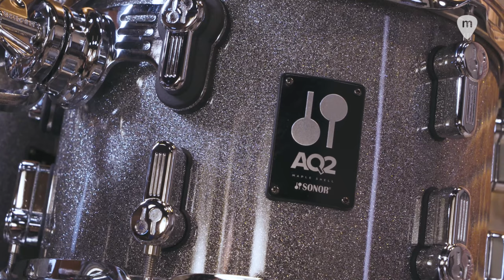Batería SONOR AQ2 | Banco de Pruebas 🥁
Aquí tenéis un banco de pruebas de las baterías SONOR AQ2. Las posibilidades sonoras son infinitas gracias a el extensísimo catálogos de referencias de la serie.

 Una batería profesional en arce que rendirá al 100% tanto en estudio como en directo. ¡SONOR AQ2!